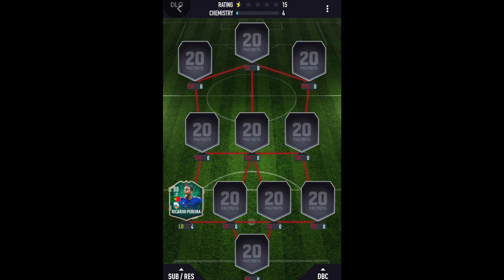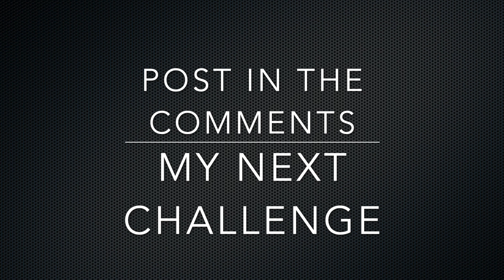*WORSE DRAFT* CHALLENGE - NEW SERIES!! {PACYBITS 20}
Let’s hit 100 likes on this video for more content!

SONG : ♫ Nate Good - Gold Coast (Prod. Jacob Levan) ♫